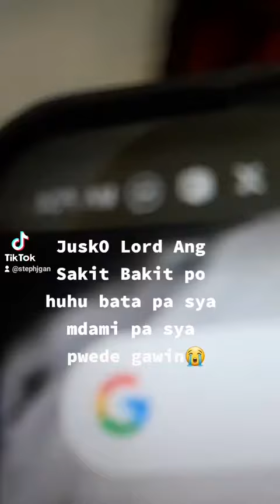Lord Bakit po😭💔 Ang Sakit mAwalan ng mahal sa buhay😭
huhuhu ate yeeeengggg miss kana namin😭